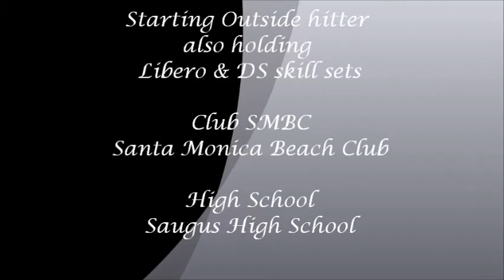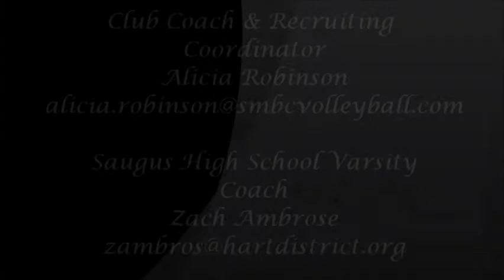Jaclyn Clark #10 SMBC 17-1 vs Legacy 17-1 Game 1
Girls Volleyball